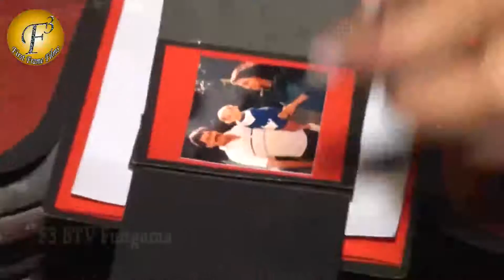PARINEETI CHOPRA BIRTHDAY CELEBRATION WITH FANS